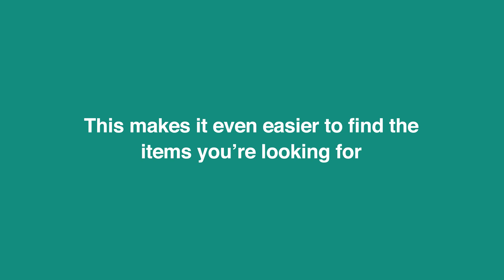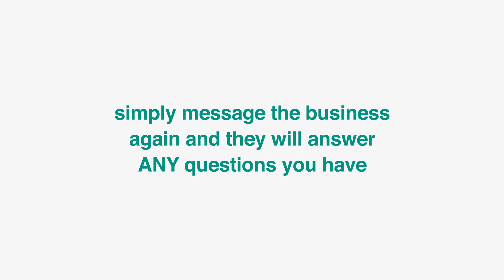How to shop while chatting with a business on WhatsApp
Learn how to shop while chatting with a business on WhatsApp.